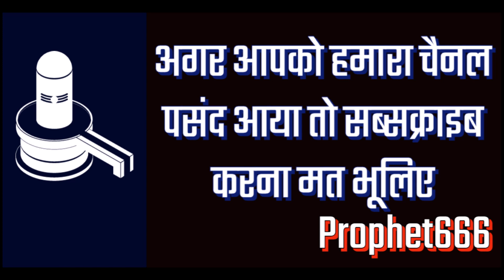तुरंत मनचाहा ज्ञान पाने का चमत्कारी शिव मंत्र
तुरंत मनचाहा ज्ञान या मायावी-दिव्य या अलौकिक सिद्धियाँ और शक्तियाँ पाने का चमत्कारी शिव मंत्र जो छात्रों, खोजकर्ता, धार्मिक और आध्यात्मिक ज्ञान पाने के इच्छुक लोगों के लिए बहुत लाभदायक है।

यह शिव मंत्र श्री शिव सहस्रनाम स्तोत्र में वर्णीत शिवजी के नाम-मंत्र 375 पर आधारित है।

Shiva Mantra to get any kind of knowledge, including divine, spiritual, supernatural knowledge.